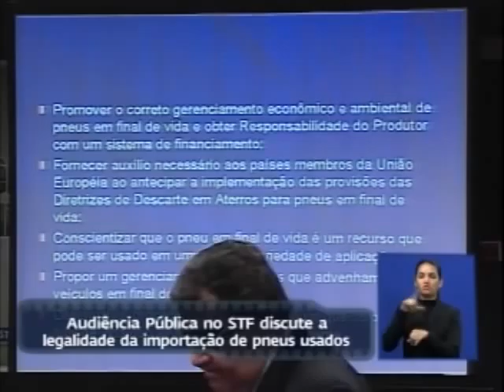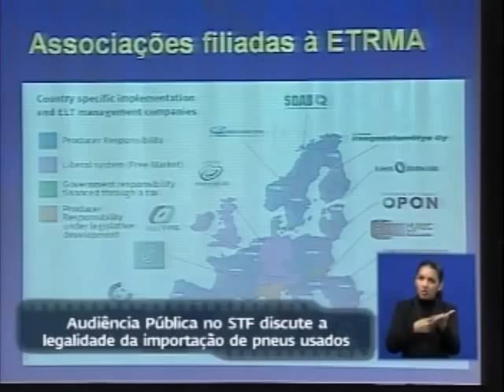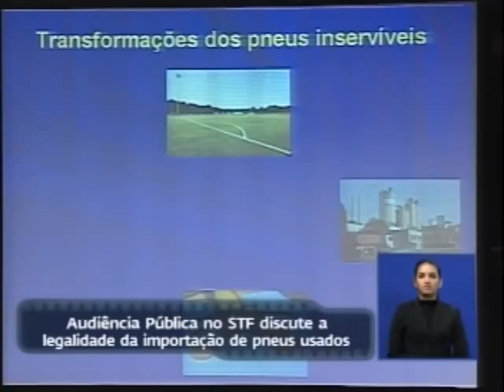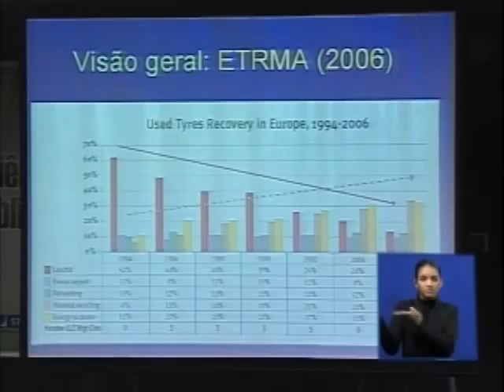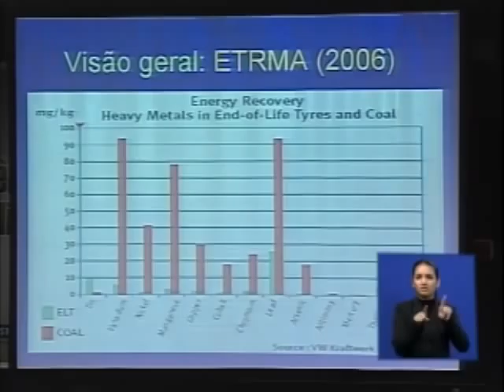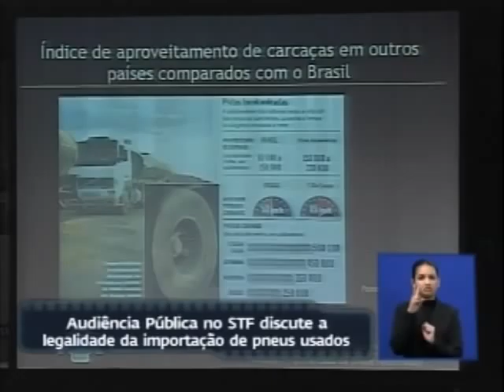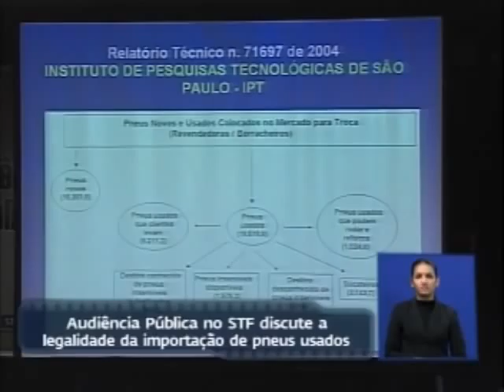Audiência Pública Pneus - 27/06/08 (5/5)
A audiência pública sobre a importação de pneus usados pelo Brasil, que aconteceu em 27 de junho de 2008, foi a segunda do gênero realizada pelo Supremo Tribunal Federal (STF). Foram quatro horas de intensos debates entre correntes contrárias e favoráveis à importação. A declaração da ministra Cármen Lúcia Antunes Rocha, relatora da Arguição de Descumprimento de Preceito Fundamental (ADPF) 101, ao final do evento, demonstrou que o sucesso foi o mesmo alcançado pela audiência que discutiu as pesquisas com células-tronco embrionárias, o primeiro tema debatido em audiência no STF. De acordo com a ministra, esse tipo de evento permite "realizar a justiça como queremos realizar".